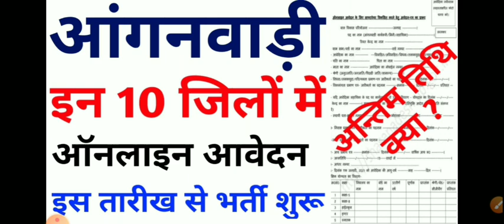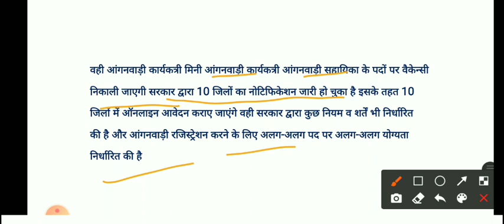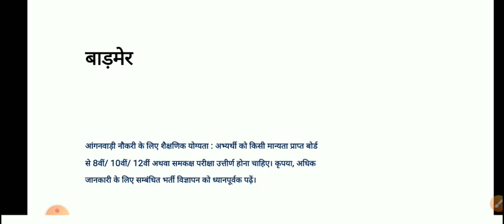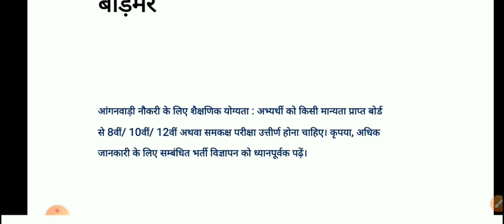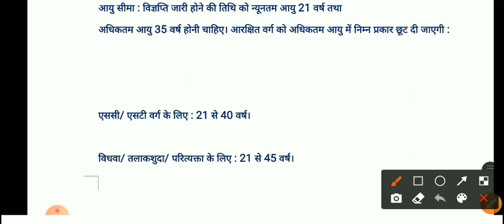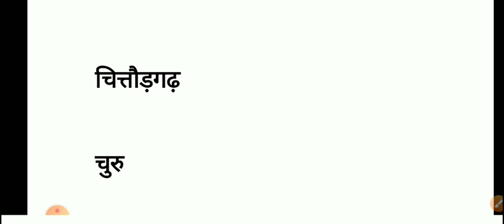53000 पदों पर आंगनवाड़ी भर्ती | supervisor news | anganwadi | supervisor bharti | Hindi News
53000 पदों पर आंगनवाड़ी भर्ती | supervisor news | anganwadi | supervisor bharti | Hindi News

इन जिलों की लिस्ट जारी | anganwadi bharti 2021 |anganwadi supervisor news |anganvadi bharti kab hogi

22 जिलो की लिस्ट 👇👇👇 लिंक पर क्लिक करो !

26 जिलो की लिस्ट 👇👇👇 लिंक पर क्लिक करो !

25 जिलो की लिस्ट 👇👇👇 लिंक पर क्लिक करो !

आंगनवाड़ी भर्ती । सरकार के बड़े 15 नियम इनके बिना आवेदन नही
       लिंक पर क्लिक करे 👇👇👇👇

Anganwadi Vacancy Syllabus
anganwadi Syllabus

anganwadi vacancy news
anganwadi ki bharti kab ayegi
10th pass anganwadi
UP Anganwadi Recruitment 2021
anganwadi helpers
mini Anganwadi workers
anganwadi supervisor
supervisor vacancy 2021
supervisor vacancy news
supervisor bharti 2021
supervisor bharti
supervisor bharti news
news
today news
supervisor news

anganwadi bharti
anganwadi vacancy 2021
anganwadi
Anganwadi news
आंगनवाड़ी न्यूज़
up anganbad bharati qualification
up anganbadi bharati 2021 eligibility
up anganbadi bharti 2021 last date

10th pass anganwadi
anganwadi worker
anganwadi salary
anganwadi bharti 2021 anganwadi supervisor
anganwadi sarkari naukri Anganwadi news
up anganbadi bharati 2021 eligibility anganbadi bharti 2021

बाल विकास सेवा एवं पुष्टाहार विभाग उत्तर प्रदेश सरकार Bal Vikas Seva Evam Pustahar Vibhag Govt. Of Uttar Pradesh
anganwadi bharti
10th pass anganwadi
Anganwadi Helpers
Mini Aganwadi Workers
Anganwadi Helpers

icds news
icds
icds supervisor
icds full form

wcd gujarat
wcd wcdma
wcd recruitment 2021
 wcd icds
wcd gujarat
wcd delhi recruitment 2021
wcd rajasthan vacancy 2021

# supervisor_ vacancy_news